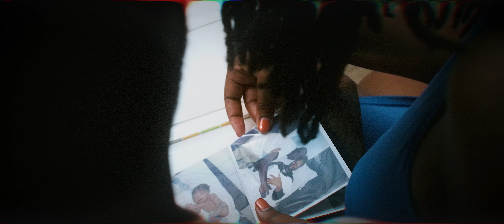Ritmo Real Feat @biejo300 - Mesun Cos (Official Video)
Artist: @RitmoRealOfficial  @Biejo300
Produce by: @JoCafeMusic
Mix & Master: @Oxenz
Dir: @ShotsbyProfessor